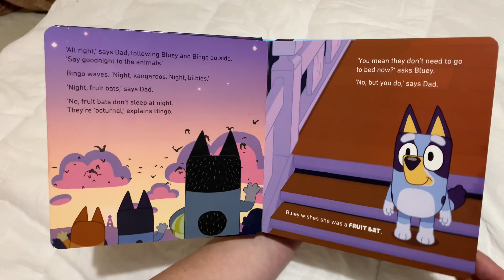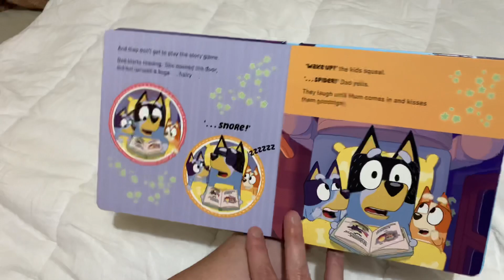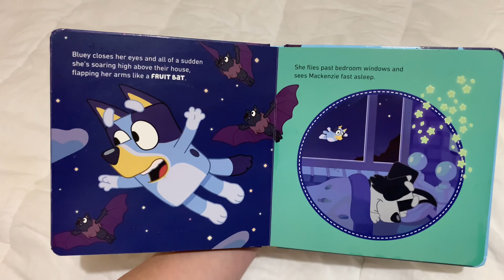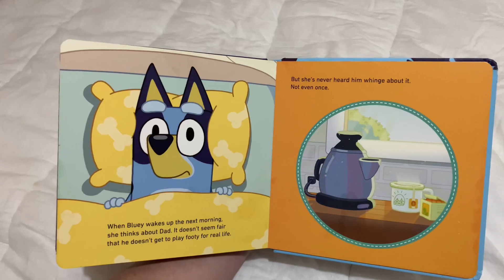Bluey Fruit Bat Book !!!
Fruit Bat book !!!
Follow Blueys adventures with this Fruit Bat book. Bluey doesn’t want to go to sleep. When she does she’s a fruit bat flying high in the sky.

The hit show is now here for you to watch and listen to. Come along for all the fun with Bluey and Bingo. What will the Heeler family
Get up to next ???